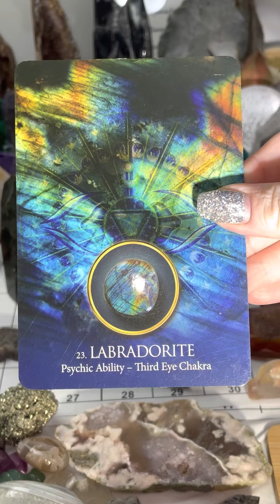Crystal Card of the Day LABRADORITE 12/3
I'll post a Daily Crystal Card of the Day ASMR reading daily at 11am est

Today's Crystal Card of the Day is Malachite! Malachite is a powerful crystal that is used to heal and protect the wearer. It is a great crystal to use for meditation and to connect with your intuition.

If you're looking for a crystal to help you connect with your intuition and channel your inner wisdom, then look no further than Malachite! In this Crystal Card of the Day video, I'll give you all the details about this beautiful crystal and its many properties. So be sure to check it out!

DECK ARTIST CREDIT: Jade Sky